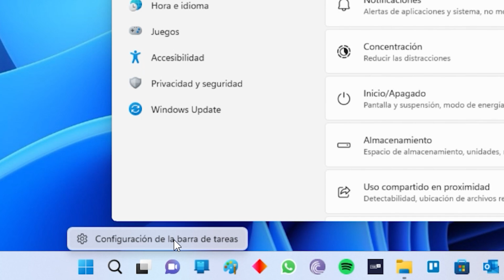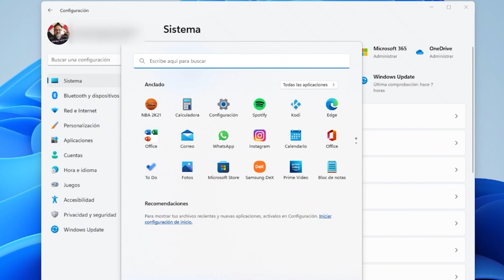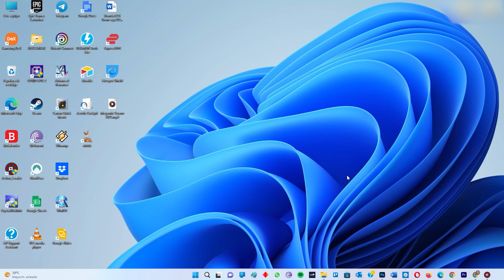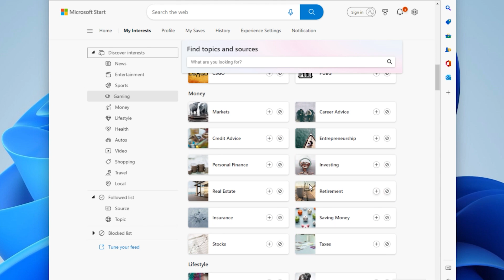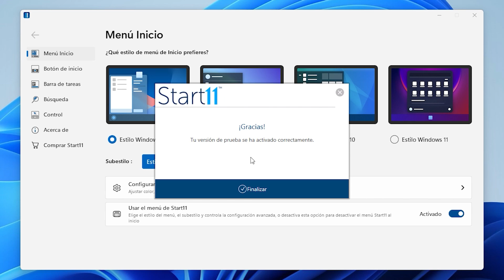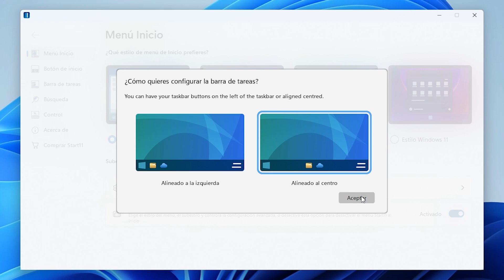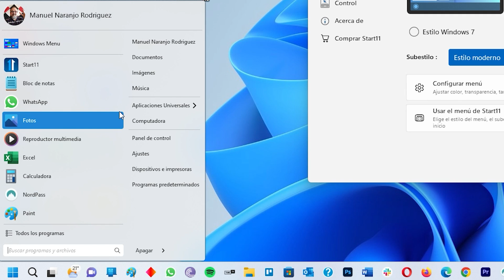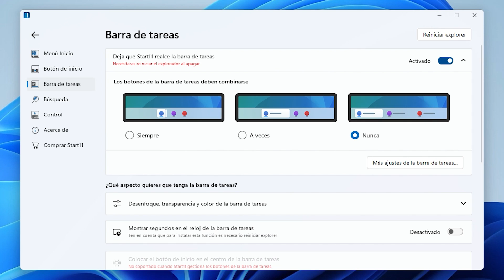Trucos para arreglar Windows 11 de forma fácil